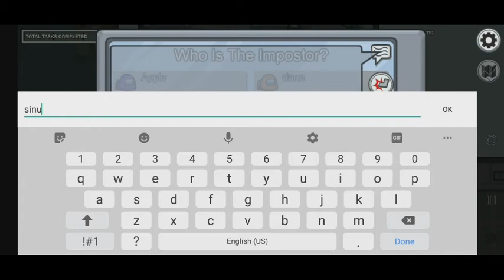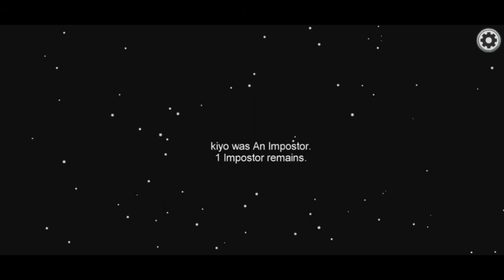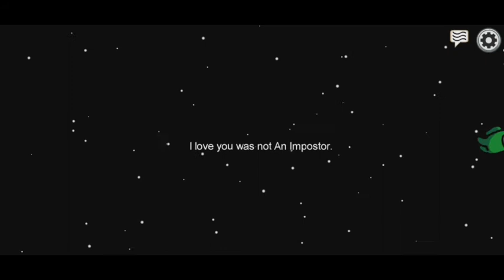PLAYING AMONG US VIRAL GAME IN 2020